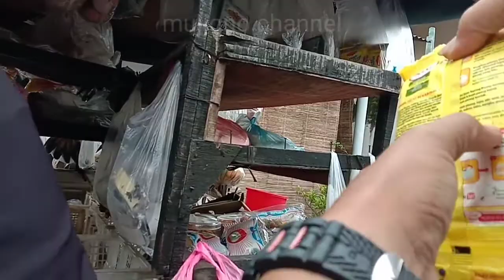VLOG jualan sayur pakai mobil pickup || ngintip Tante bohay yang bah3n0l sedang berdebat harga cabe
bakul sayur nge-vlog mendengarkan para emak emak belanja sambil berdebat tentang harga cabai terkini yang harganya lagi meroket tinggi...